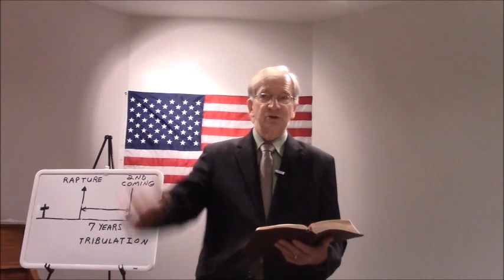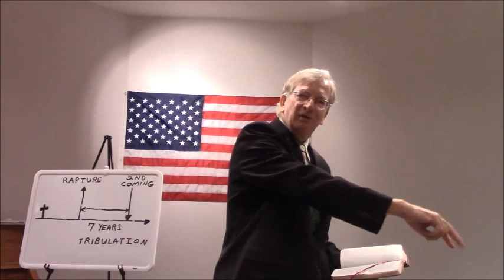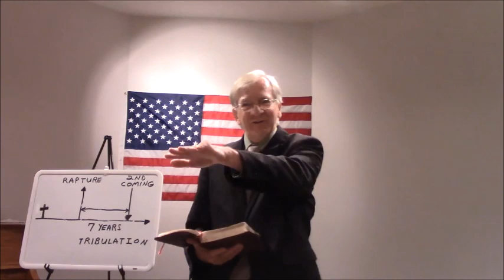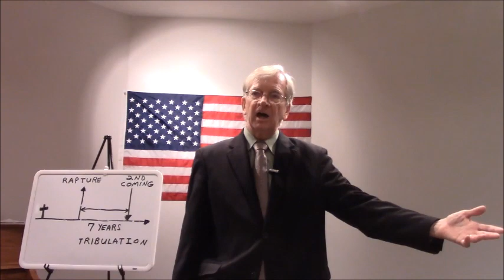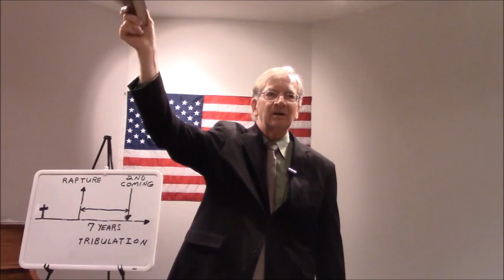Titus 1V14 Commandments of Men That Turn From the Truth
False teachers.